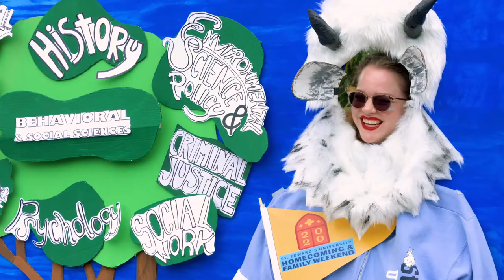Homecoming Spirit on the Hilltop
See the fun, excitement and hilltop spirit that make Homecoming 2020 at St. Edward’s an unforgettable celebration! (Catch the cameo of our goat mascot, too!)